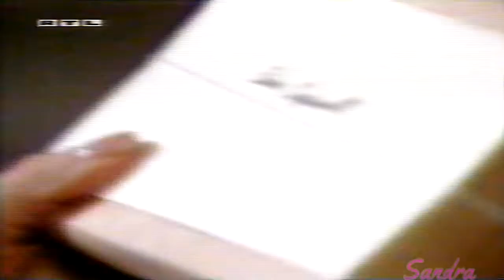Santa Barbara Episode 1585 German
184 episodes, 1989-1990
A Martinez ... Cruz Castillo
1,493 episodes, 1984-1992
Marcy Walker ... Eden Capwell / ...
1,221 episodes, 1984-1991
Nancy Lee Grahn ... Julia Wainwright / Capwell / ...
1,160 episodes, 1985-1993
Jed Allan...C.C. Capwell
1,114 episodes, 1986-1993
Robin Mattson ... Gina Timmons / ...
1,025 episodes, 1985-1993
Judith McConnell ... Sophia Capwell / ...
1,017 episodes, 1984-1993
Michelle Nicastro ... Sasha Schmidt / ...
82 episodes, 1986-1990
Nicolas Coster...Lionel Lockridge
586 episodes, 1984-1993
Louise Sorel...Augusta Lockridge
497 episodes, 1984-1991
Frank Runyeon ... Michael Donnelly / ...
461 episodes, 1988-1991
Carrington Garland...Kelly Capwell
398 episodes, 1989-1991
Roscoe Born ... Robert Barr / ...
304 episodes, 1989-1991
Richard Eden...Brick Wallace
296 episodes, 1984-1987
John Callahan...Craig Hunt
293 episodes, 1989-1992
Karen Moncrieff ... Cassandra Benedict / ...
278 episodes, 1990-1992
Jack Wagner Jack Wagner ... Warren Lockridge
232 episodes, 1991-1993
Margarita Cordova Margarita Cordova ... Rosa Andrade
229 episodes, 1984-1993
Nina Arvesen ... Angela Cassidy / ...
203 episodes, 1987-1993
Steve Uzzell...Clyde